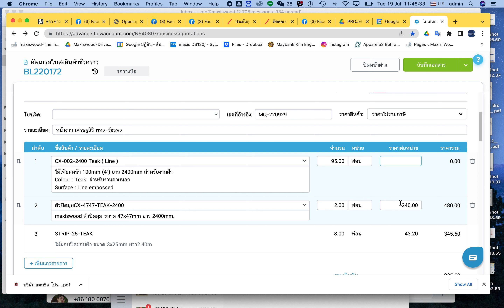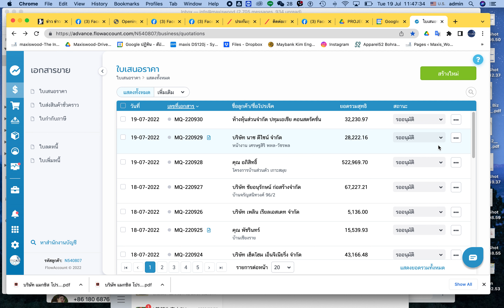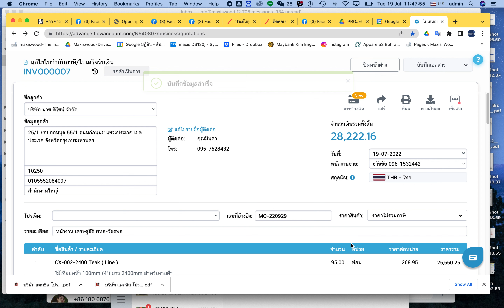การสร้างเอกสาร ใบส่งของและการตัดสินค้าคงคลัง (stock)